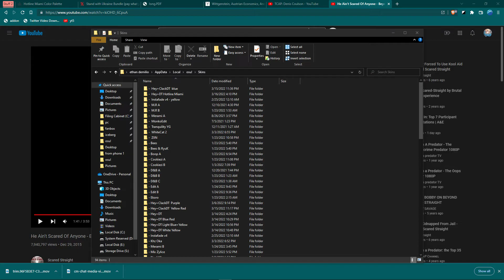me listening to alex talk about girls